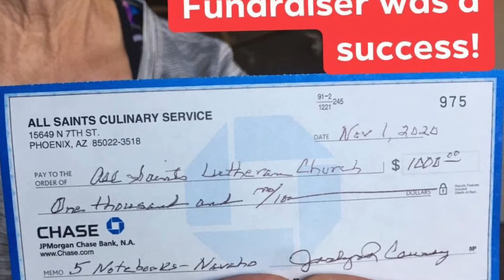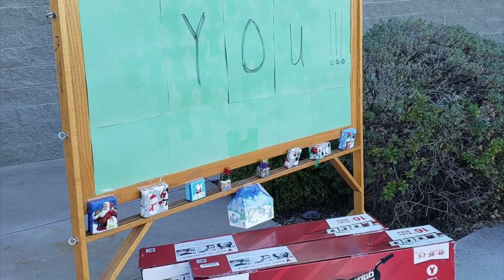"A Celebration of Giving"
A Celebration of Giving, with handbell music "Ding Dong Merrily on High."